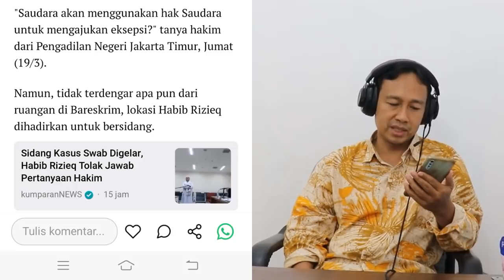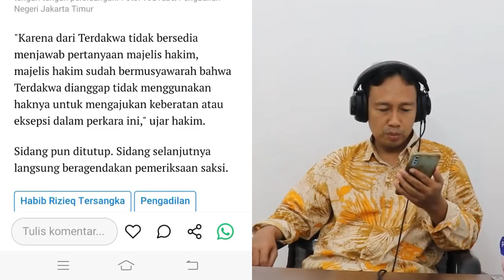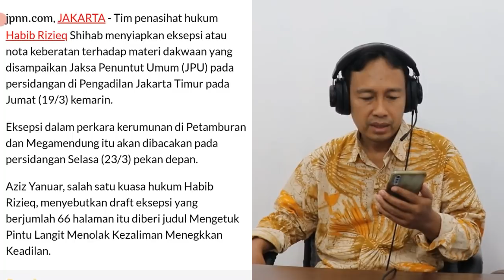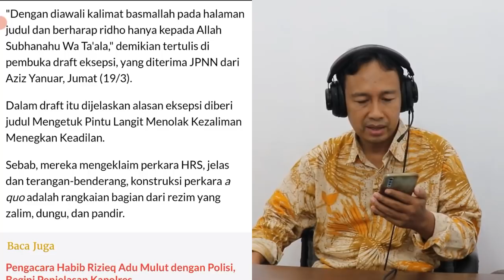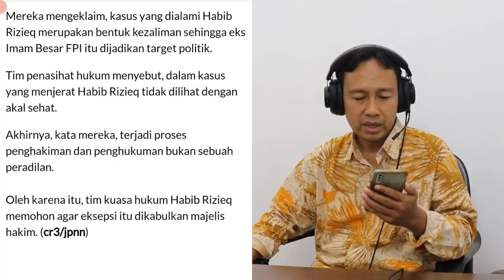BERITA TERBARU ~ HABIB RIZIEQ SHOLAT SAAT SIDANG KASUS KERUMUNAN, DRAF EKSEPSI HRS MENGGETARKAN JIWA